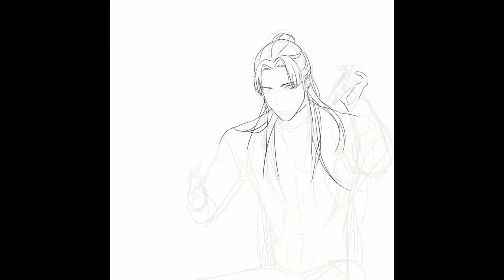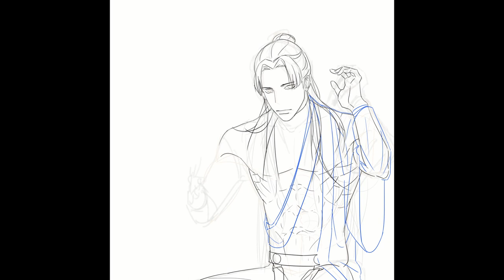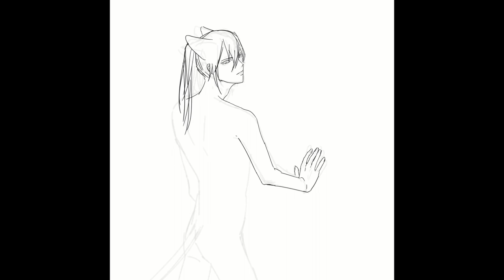[SPEEDPAINT] MDZS Song Lan x Xue Yang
Program: Clip Studio Paint
Tablet: Wacom Intuos Draw Small
Recording: OBS Studio
Editing: DaVinci Resolve
Reference Source: original work